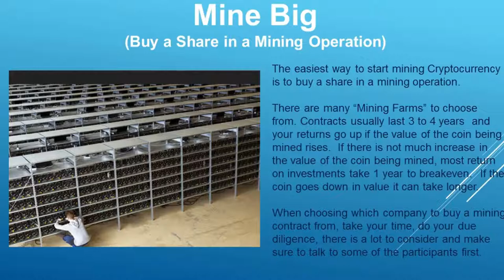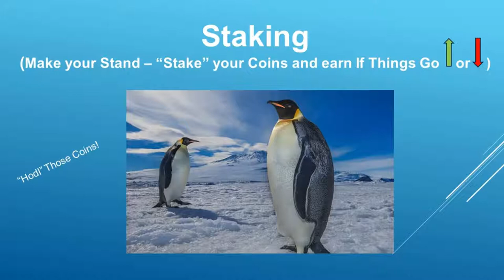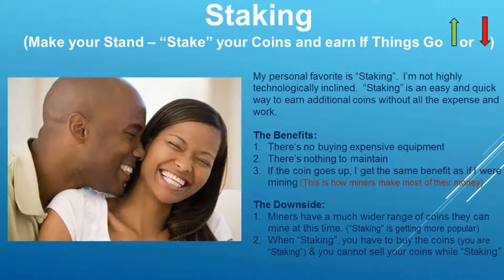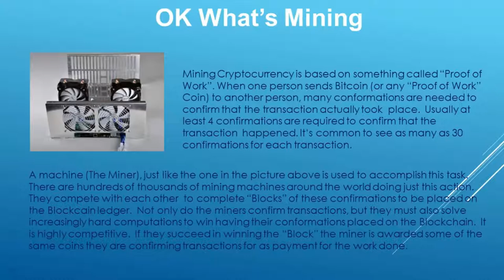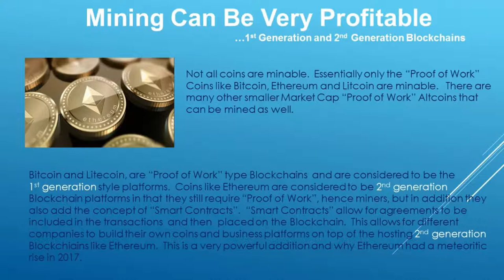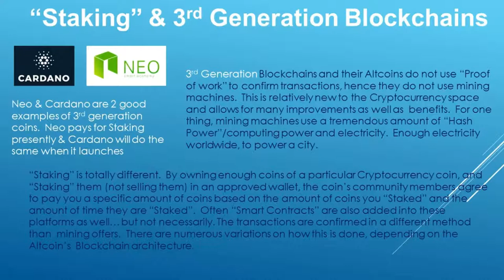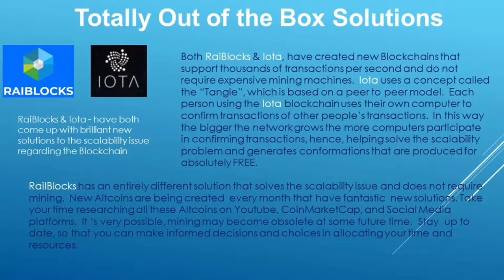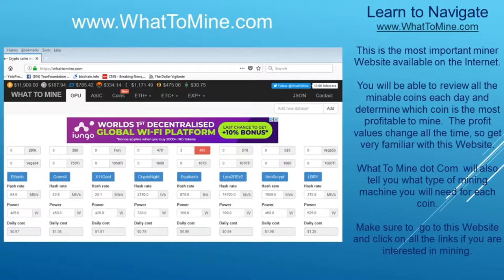Lesson_16 Mining Cryptocurrency | BY Mark Hamlin